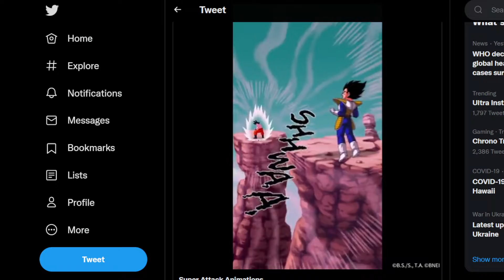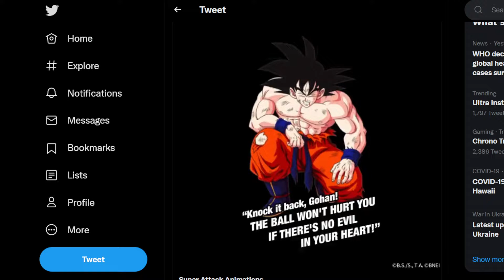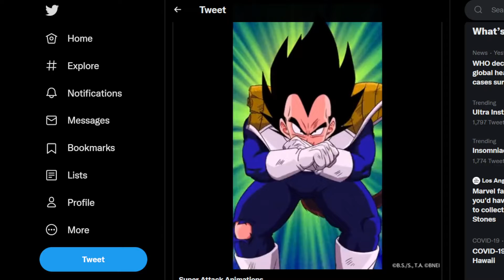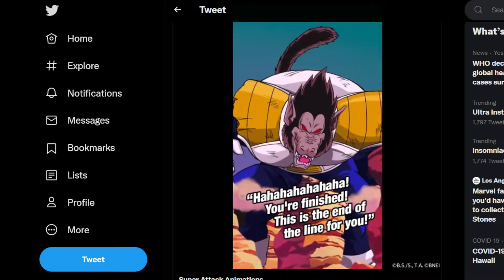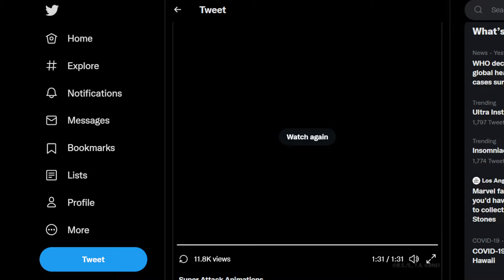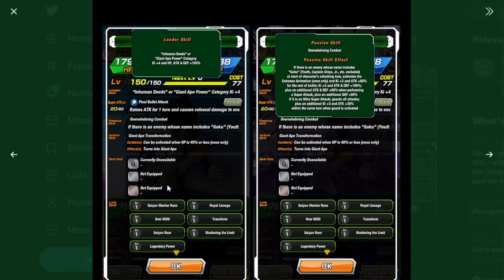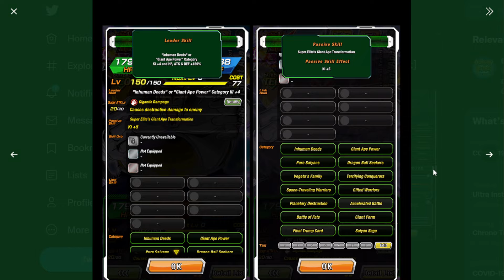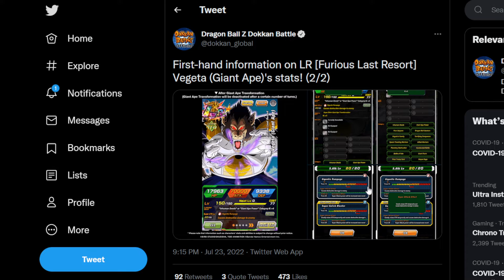DOKKAN 7TH ANNIVERSARY PART 2 LRS INFO AND ENGLISH ANIMATIONS REVEAL AND REACTION! [Dokkan Battle]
Get hyped! Top Legendary Summon inboud!

GRIND THESE EVENTS NOW! 7TH ANNIVERSARY PART KAI FARMING GUIDE!